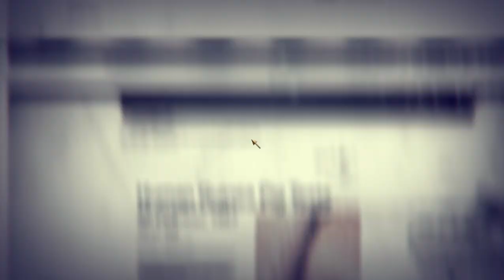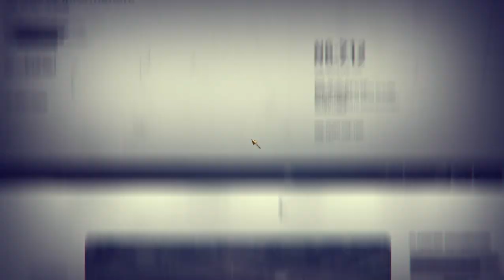Call of Duty Black Ops Capampaña Parte 9 3